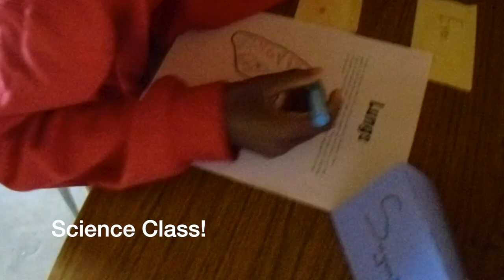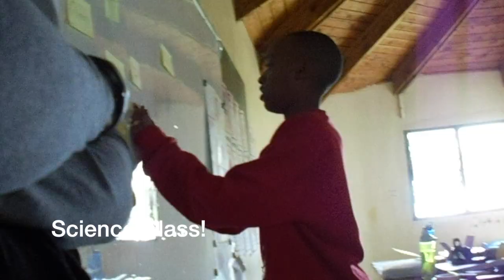TANZANIA 2019 - MGLSS, Monduli, Tanzania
In June of 2019, a few girls and I had the amazing opportunity to travel to Monduli, Tanzania, to teach girls at the Maasai Girls Lutheran Secondary School. We also had the chance to explore the local culture, and we kept it all on record through these vlogs on a cheap camera (hence the slightly rough video and audio quality). Enjoy :)